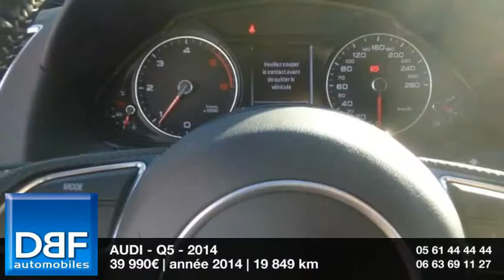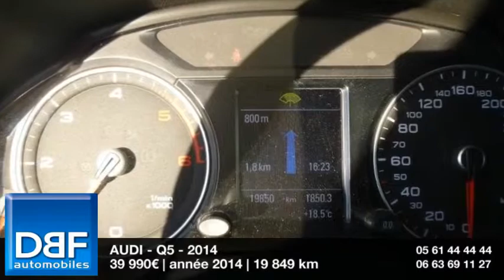Annonce Occasion AUDI Q5 2.0 TDI 150 FAP S line 2014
DBF TOULOUSE AUTOMOBILES ETATS UNIS vous propose cette Annonce Occasion AUDI Q5 2.0 TDI 150 FAP S line 2014 au prix de 39990 €.
Chgeur 6CD/MP3/WMA
Parking System Plus
Tph 8W, Blth, main-libre
Blanc Ibis
Nappa/tissu Sprint Noir/Argent
Ext. Garantie 1 an suppl. 60 000
10 Haut parleurs
ABS
Accoudoir arrière
Aide au freinage d'urgence
Airbag conducteur
Airbag passager
Antidémarrage électronique
Antipatinage
Banquette 1/3-2/3
Becquet arrière
Chargeur CD
Clim automatique arriere
Clim automatique tri-zones
Commandes vocales
Compte tours
Contrôle élect. de la pression des pneus
EBD
Ecran multifonction couleur
ESP
Essuie-glace arrière
Filets de coffre
Fonction MP3
Frein stationnement électrique automatiq
GPS Cartographique
Inserts de porte métal
Inserts de tableau de bord métal
Jantes Alu
Kit Fumeur
Lave-phares
Lecteur carte SD
Lecteur CD
Miroir de courtoisie conducteur
Miroir de courtoisie passager
Phares antibrouillard
Phares bi-xénon
Pommeau de levier vitesse en cuir
Porte-gobelets avant
Préparation Isofix
Prise 12V
Prise auxiliaire de connexion audio
Prise Jack
Radar de stationnement AR
Radio
Rétroviseurs dégivrants
Rétroviseurs électriques
Siège cond. avec réglage lombaire électr
Siège passager avec réglage lombaire
Sièges avant électriques
Sièges avant sport
Sièges AV élect. avec soutien lombaire
Sièges AV réglables en hauteur
Sortie d'échappement chromée
Système d'assistance à la descente
Tablette cache bagages
Température extérieure
TMC
Vitres teintées
Volant cuir
Volant multifonction
Volant sport

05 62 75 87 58